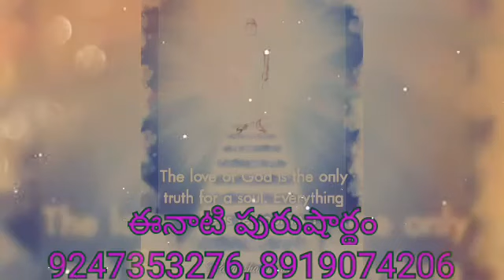*22-6-2023💎ఈ రోజు పురుషార్థమునకు ధారణ పాయింట్స్ 💎తెలుగులో దేవి